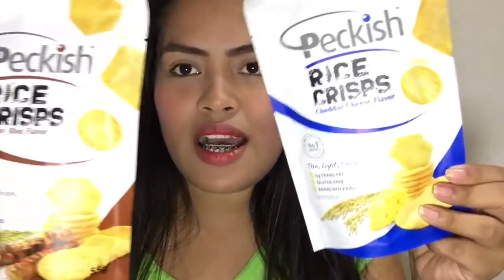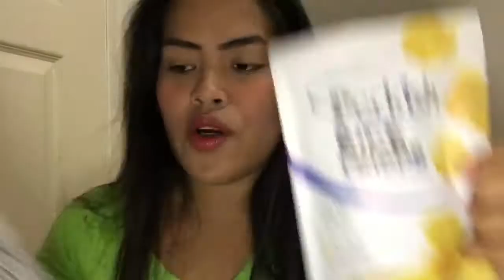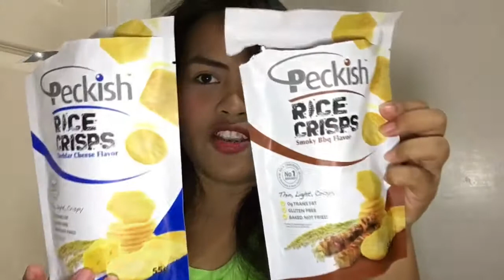Peckish Rice crisps ano mas masarap na flavor? |•vlog .15√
Hello Guy's 😊😊😊
For Today's Video .peckish rice crisps.. Ano ang mas masarap n flavor?? Cheddar cheese or smoky bbq... For me the best is cheddar cheese tamang tama lng sya 👍👍👍I hope You Like 👍 this Video guy's...

💖💖Maria017 Vlogs💖💖

📱Camera Using:
Iphone S6

🎞Editor:
Photogrip
Phonto
Inshot
Filmorago

💖💖Maria017 Vlogs💖💖